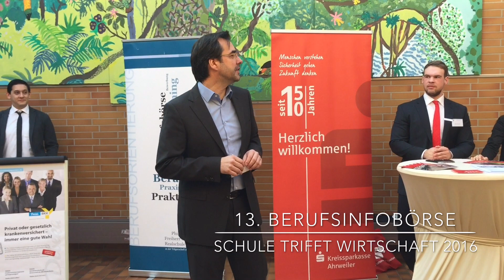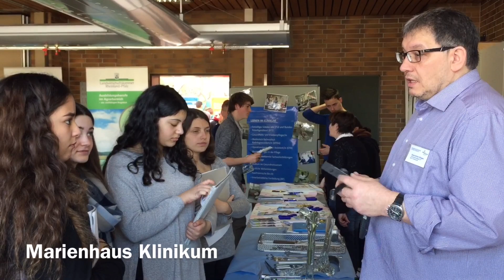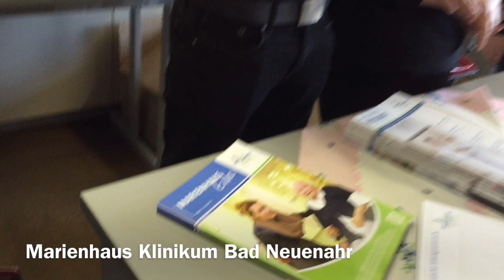Berufsinfobörse "Schule trifft Wirtschaft 2016" an der Boeselager-Realschule Ahrweiler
Am Montag vor den Osterferien fand an der Philipp Freiherr von Boeselager Realschule plus Ahrweiler die 13. Berufsinfobörse „Schule trifft Wirtschaft” statt.

Bei dieser Veranstaltung im Rahmen des Berufsorientierungs-Paketes der Boeselager-Realschule „Fit für den Job“ präsentierten über 60 Vertreter der heimischen Wirtschaft, verschiedener Behörden und weiterführender Schulen – darunter auch einige Eltern und Ehemalige – den ca. 110 Schülerinnen und Schülern der Klassenstufe 9 und der Berufsreifeklasse der Jahrgangsstufe 8 zahlreiche Berufsbilder und Ausbildungsmöglichkeiten.